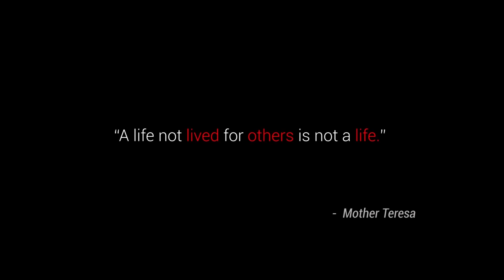التحضيرات لجميع الاطفال والعائلة في الطبيعة/الدجاج المقرمش الهندي الجميل /Delicious Massala Chicken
chefcz الوصفة في الاسفل
أرغب في مشاركة مقاطع الفيديو هذه معكم لإظهار كيف يمكن لعملية عطف بسيطة من شخص واحد أن تغير حياة الكثيرين.
بارك الله في الجميع
The generous will themselves be blessed, for they share their food with others”
I wanted to share with you these videos to show how a simple act of kindness from one person can change the life of many.

غرام مسالا
المقادير :

بذور الكمون                2 ملاعق
بذور الكزبرة               2 ملاعق
بذور الهيل                 2 ملاعق
فلفل الأسود                2 ملاعق
 عصا قرفة               1
قرنفل                      1 ملعقة صغيرة
جوزة الطيب المبشور    1 ملعقة صغيرة
زعفران                   ½ ملعقة صغيرة

دجاج مسحب  1
عصير الليمون  ¼ ك
لبن  1 ¼ ك
بصل  1
حص ثوم  1
زنجبيل طازج  1 م ص
غرام ماسالا  2 م ص
فلفل حر ,ملح  حسب الرغبة والطلب
كزبرة مفرومة ,شرائح الليمون  للزينة